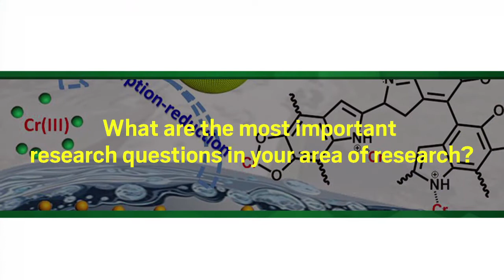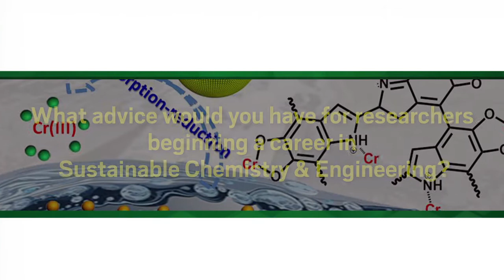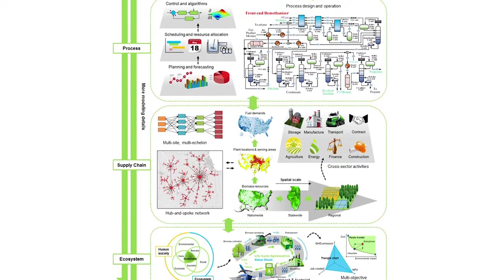Conversations with 2018 ACS Sustainable Chemistry & Engineering Lectureship Award Winners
The American Chemical Society is proud to honor Fengqi You, Ph.D., from Cornell University, Rafael Luque, Ph.D., from the Universidad de Cordoba and Ning Yan, Ph.D. from the National University of Singapore with the 2018 ACS Sustainable Chemistry & Engineering Lectureship Award. For more information and research in sustainable chemistry, please visit the ACS Sustainable Chemistry & Engineering